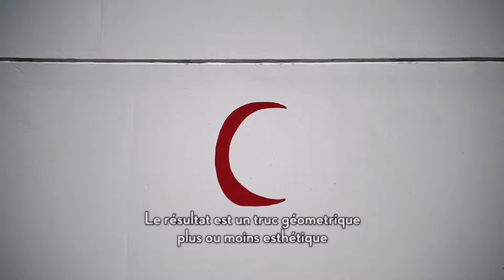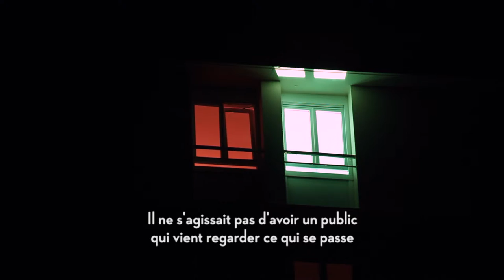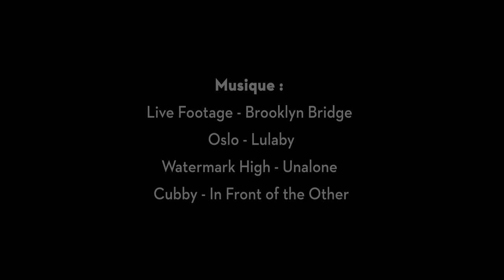BIEN URBAIN 2016 - Fermín Jimenez Landa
6ème édition de Bien Urbain - Parcours artistiques dans et avec l'espace public.

Retour sur le travail de Fermín à Besançon.
Artiste en marge des catégories établies, Fermin Jimenez Landa peut voyager un mois sans toucher une porte, mettre une moto dans une voiture dans un camion et rouler avec l ‘un puis l ‘autre jusqu’à nulle part ou tenter de nager dans toutes les piscines se trouvant sur une ligne tracée arbitrairement sur une carte qui traverse l’Espagne.